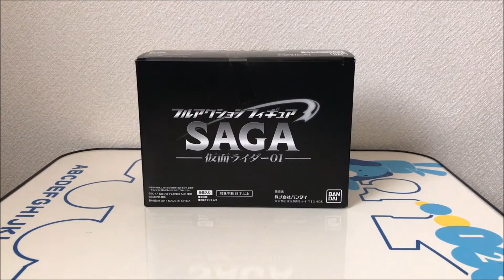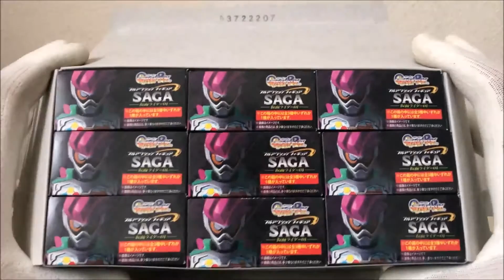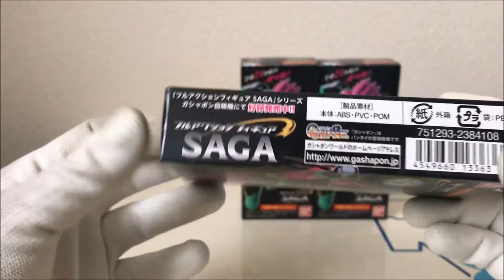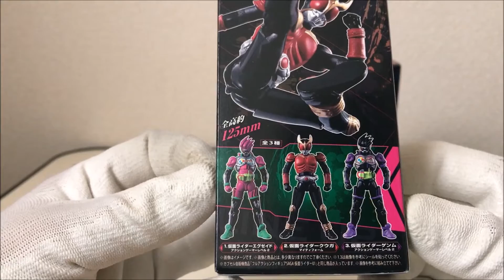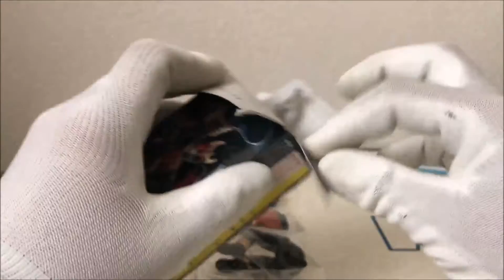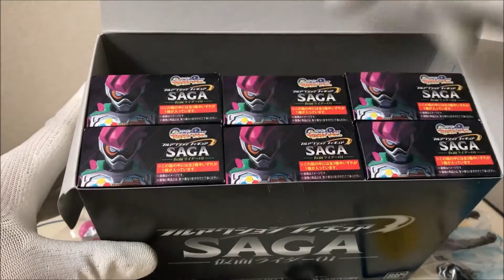ガシャポンで可動フィギュアの新シリーズ！フルアクションフィギュアSAGA仮面ライダー01、全3種をレビューしてみた！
今回は、ガシャポンで可動フィギュアの新シリーズとして、フルアクションフィギュアSAGA仮面ライダー01が登場したので、全3種を開封レビューしてみました。
初めて触ったフィギュアなので慣れていませんのでご了承ください。

仮面ライダーシリーズワールドコレクタブルフィギュア～スペシャルアソート～vol.1(WCF、ワーコレ)のコンプリートセットを買ったので全6種開封してみた！

食玩、装動仮面ライダーエグゼイドSTAGE6！仮面ライダーブレイブファンタジーゲーマーレベル50と仮面ライダーエグゼイドバーガーアクションゲーマーレベル4を作ってみた！

食玩、装動仮面ライダーエグゼイドSTAGE6！1セットで仮面ライダーパラドクスパズルゲーマーとファイターゲーマーに変身可能！仮面ライダーパラドクスを作ってみた！

SHODO（掌動）仮面ライダーVS（ヴァーサス）第5弾！全4種＋シークレット2つ＋別バージョン1つを狙って7個開封してみた！

仮面ライダー鎧武の色々な仮面ライダーの変身ベルト！戦極ドライバーで遊んでみた

ファミスタもガシャットに！？DXファミスタガシャットで音声確認をして遊んでみた

パックマンがガシャットに！？DXパックアドベンチャーガシャットで音声確認をして遊んでみた

タカトラバッタ♪タトバ・タトバ・タトバ♪DXジャングルオーズガシャットで音声確認をして遊んでみた

100均のマスコット入り入浴剤！恐竜島を2つ溶かしてマスコットを取り出してみた！

装動仮面ライダーエグゼイドSTAGE4！ハンターゲーマーで4人同時にレベルアップとエグゼイドがフルドラゴンに！ハンターゲーマーを作ってみた！（STAGE4後編）

装動仮面ライダーエグゼイドSTAGE4！初立体化の仮面ライダーエグゼイドゴーストゲーマーレベル1とレベル2を作ってみた！（STAGE4中編）

装動仮面ライダーエグゼイドSTAGE4を1BOX買いしたのでアソート、配列確認とバグスターウイルスと仮面ライダーレーザーを作ってみた！（STAGE4前編）

キュウレンジャーメタリックカード1枚入り！宇宙戦隊キュウレンジャーソーセージを開封してみた

【びっくらたまご】宇宙戦隊キュウレンジャーを2つ開封してフィギュアを取り出してみた！

宇宙戦隊キュウレンジャーのキラシール入り！スーパー戦隊シールウエハースを3つ開封してみた！

さあ、ショータイムだ！DXマジックザウィザードガシャットで音声確認をして遊んでみた

宇宙キター！DXスペースギャラクシーフォーゼガシャットで音声確認をして遊んでみた

ポケモンGO金銀ポケモン実装記念！チョコエッグポケットモンスターサン＆ムーンを2つ開封してみた！

【びっくらたまご】仮面ライダーエグゼイド、レベルアップライダー入浴剤を2つ開封してフィギュアを取り出してみた！

仮面ライダーブットバソウルで宇宙戦隊キュウレンジャー登場からのサジタリウス・ゾディアーツ撃破で測定不能！？ショッカー戦闘員が星になって大当たり！大当たりカプセルを開封してみた

仮面ライダーブットバソウルで大喜利チャンス！キャンサー・ゾディアーツ登場で大当たり！大当たりカプセル開封後まさかの事実が・・・

ガシャポンサウンドライダーガシャット等のガシャカンの空きケースでブットバソウルメダルの収納やQRコード使用、未使用の分別の方法を紹介してみた！

バーガーアクションゲーマーレベル4になる変身アイテム！DXジュージューバーガーガシャットで音声確認をして遊んでみた！

今年で電王も10周年！レジェンドライダーシリーズ変身ベルト仮面ライダーゼロノスベルトで遊んでみた！

大当たりの限定キュータマを狙って、キュウレンジャーチョコを5箱開封してみた！

仮面ライダーブットバソウル04弾で大当たりしたので当たりのカプセルを開封してみた！

マクドナルドのハッピーセットを食べてガンバライジングカードをゲット！仮面ライダーエグゼイドバーガーアクションゲーマーレベル4狙いで3枚開封してみた！

DX刀剣伝ガイムガシャットとDXフルスロットルドライブガシャットで遊んでみた

仮面ライダーブットバソウル05弾を15回回して来たので少し雑談しながら開封してみた

仮面ライダーパラドクスの変身ゲーム！DXガシャットギアデュアルの音声確認をして遊んでみた

初のCSMレビュー！遂に届いたCOMPLETE SELECTION MODIFICATIONダークカブトゼクターで遊んでみた！

【100均】仮面ライダーブットバソウルの使わなくなったメダルを100均のメダル収納ポケットリフィルを使って収納してみた！（DAISO、Seria）

【お片づけ動画】DAISOのコレクションボックス（100円と300円）を使って仮面ライダーのフィギュアやコンバージをディスプレイ風にして片付けてみた

レジェンドライダーシリーズ変身ベルト仮面ライダー新1号の変身ベルトで遊んでみた

仮面ライダーブットバソウル04弾を15回回して来たので開封してみた

新年のご挨拶と一番くじ仮面ライダーシリーズ生誕45周年記念くじを11回引いてきた物を紹介してみた

YouTuberになってやってみたかった事、第一弾！何が入ってるかな？たから箱の開封と2016年を振り返ってみた！

駄菓子屋で発見！仮面ライダーエグゼイドと仮面ライダーゴーストの「アームだっこ」という商品と駄菓子を紹介してみた！

仮面ライダーブットバソウルブースターパック01を3パックをエナジーアイテム狙いで開封してみた！

仮面ライダーブットバソウル03弾を10回回して来たので開封してみた